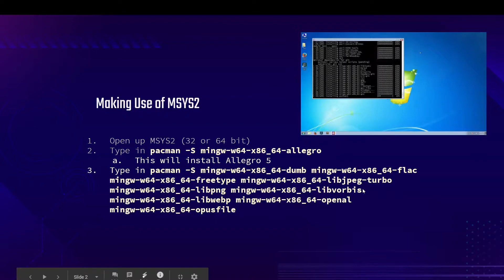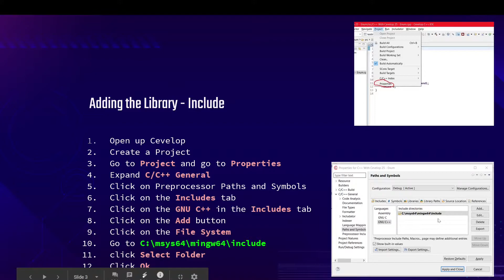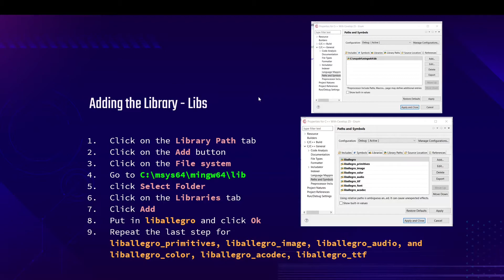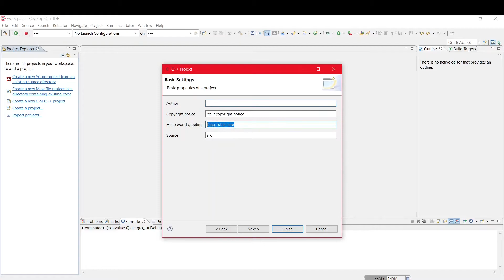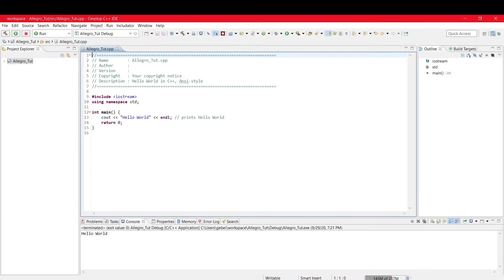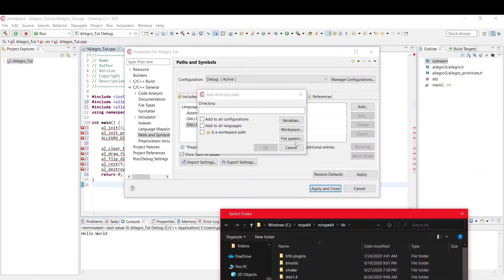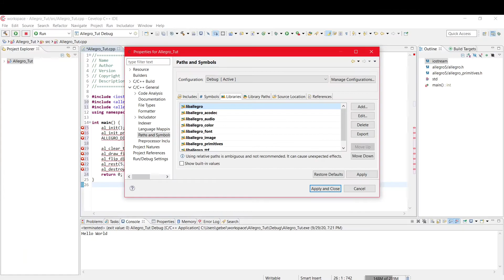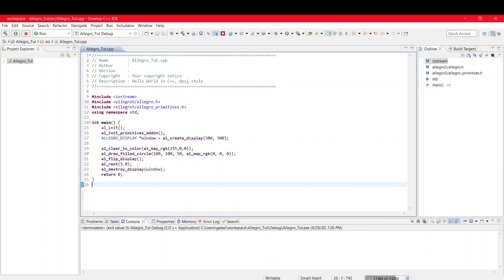Game Dev with Allegro 5 - Getting Started (First Way)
In this tutorial, I will show you one way to link Allegro 5 library to
Cevelop.